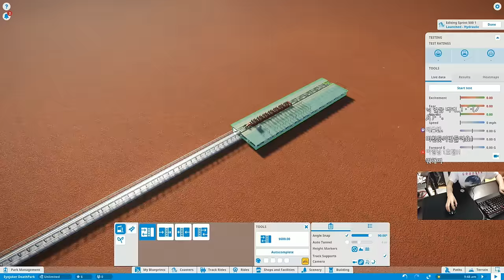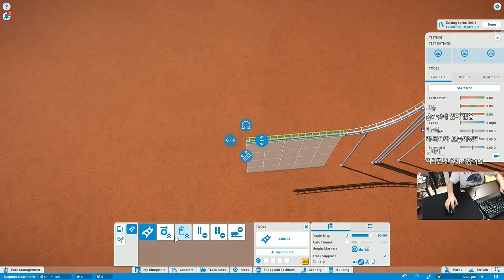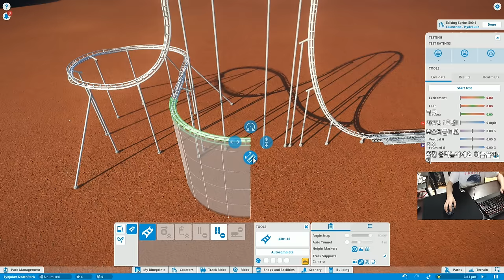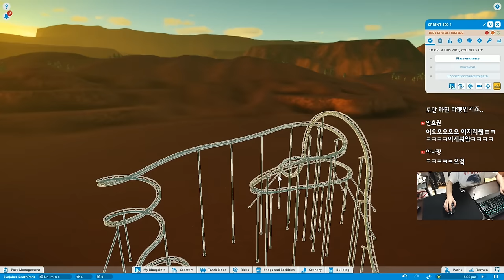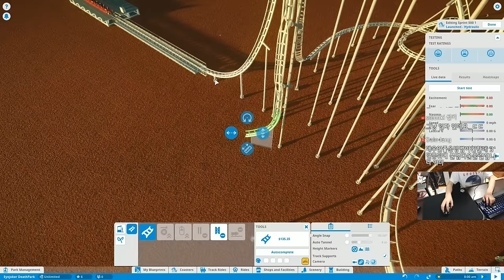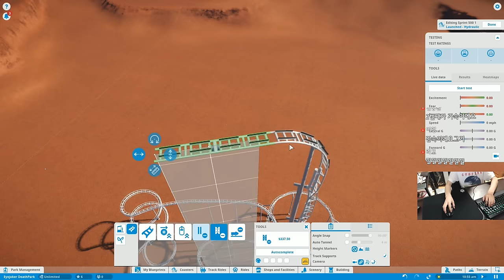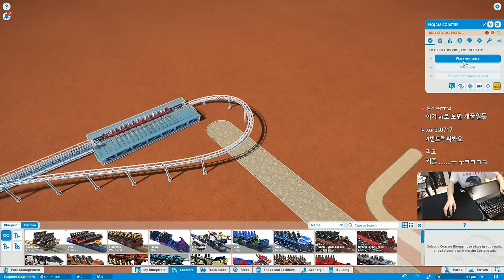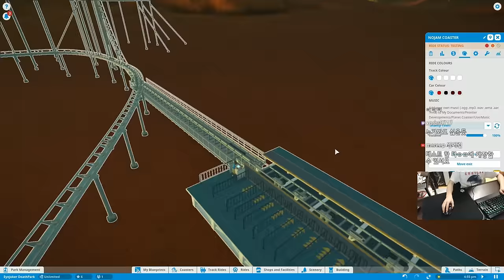플래닛 코스터 - 죽음의 놀이동산 #2 | 눈쟁이